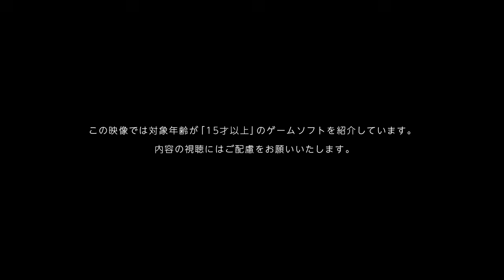Inscryption [Indie World 2022.11.10]